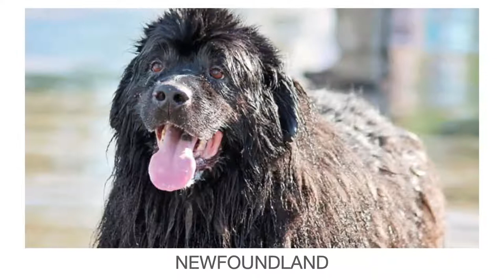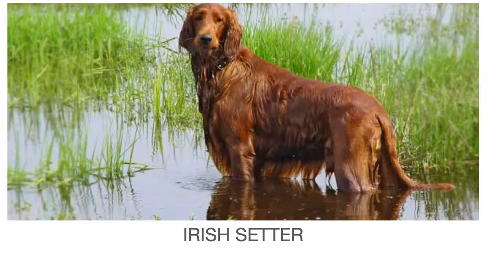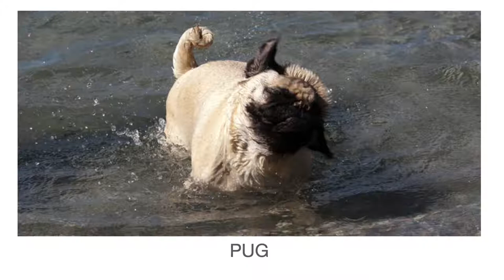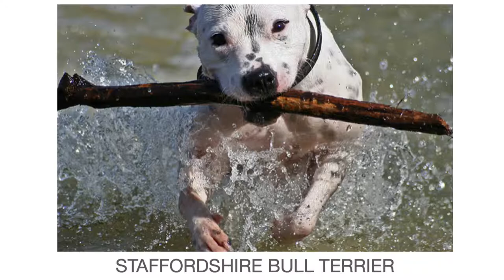Dogs & Pools what you need to know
useful tips about dogs and swimming pools